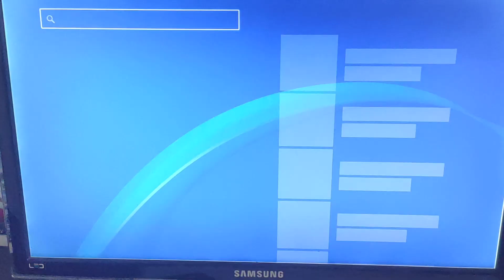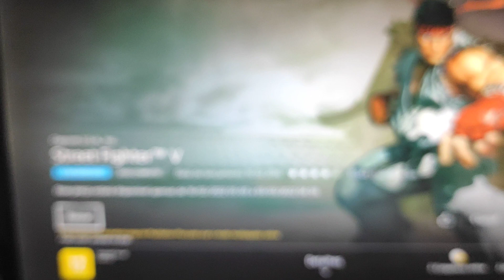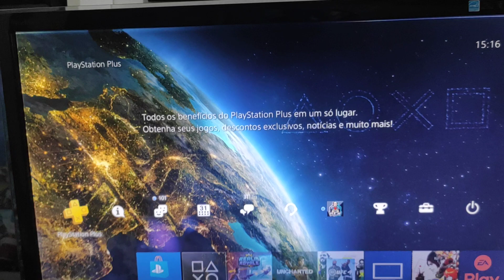JOGO GRÁTIS NO PS4 COM OFERTA E DESCONTO EM PROMOÇÃO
Aprenda Pegar Jogos Grátis P/Sempre da EA Play em 2022 por Bug no PS4

 (Facebook) Mexgameplay

 (Instagram) bolamex

e copie e cole o codigo
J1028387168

________M____________E____________X________

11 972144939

________L____________E_____________X________